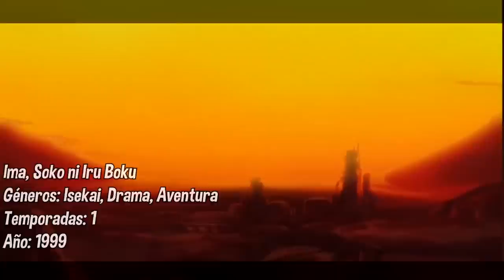El Mejor/El Peor Anime Que VERÁS EN TU VIDA !! | Ima, Soko ni Iru Boku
En este vídeo te estaré recomendando un anime que marcó un antes y un después en los animes Isekai, mostrándonos que los animes pueden trasmitir muchas emociones fuertes como tristeza, miedo, y esperanza, es un anime que debes ver con la mente abierta, ya que sus escenas te pueden sorprender, y más cuando llevan al protagonista a este un mundo tan cruel.

Ima, Soko ni Iru Boku

La canción de fondo fue sacada de la biblioteca de música gratuita de YouTube

Top 10 Animes en donde el Protagonista Débil es Transportado a Otro Mundo donde es el Más Fuerte 3

DETOPXD